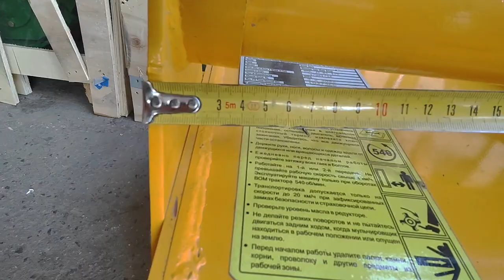СРАВНИВАЕМ ПОЧВОФРЕЗЫ// SWAN И DOBERKMET//НА ЧТО ОБРАТИТЬ ВНИМАНИЕ?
Доброго дня, друзья!
В сегодняшнем ролике мы проведем сравнительный обзор двух почвофрез - SWAN и DOBERKMET для обработки почвы.

Если вы хотите купить мульчер, почвофрезу или любое другое навесное или прицепное оборудование, то свяжитесь с нами:

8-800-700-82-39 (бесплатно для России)